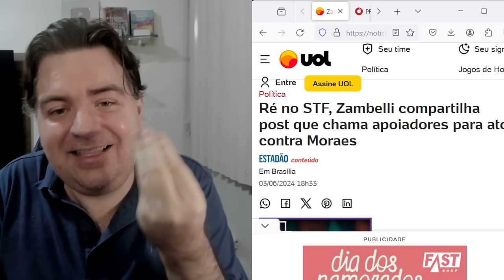ZAMBELLI PEDE PARA SER PRESA